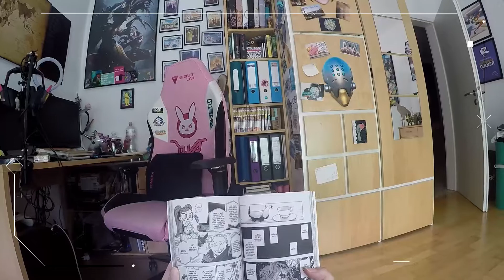Mein Tage ohne Technik | Become the next Creator powered by Logitech und LG | Kreativität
Was mache ich eigentlich an einem Tag, wo ich mal nicht am Rechner hocke?

Begleitet mich aus der Ich-Perspektive, wie ich mich beschäftige, wenn ich mal auf die liebe Technik verzichten muss!